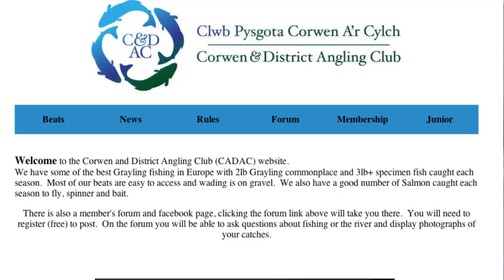Fishing for Grayling on the Dee - Fishing Britain Shorts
Put an Englishman, a Welshman and a czech in the dee and see the grayling fly out and one fall in.